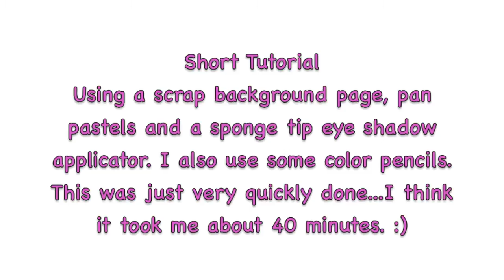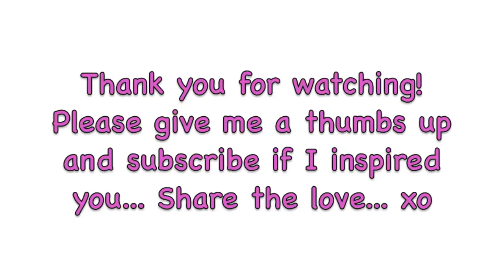Best Friends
A quick inspirational page I did for Design Team over at Anything But A Card.  I started with a scrap piece of water color paper that I had cleaned my brayer on and then lightly sketched to girls. I used a sponge eye shadow applicator and pan pastel. I did a little detail work with a black marker and color pencils.  This took me around 40 minutes to complete. Check out this fun group for great challenges and inspiration. Links are below.  Thank you! xo

Anything But A Card Blog -